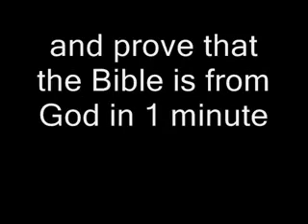Creation Science Breakthrough! (add 2 tbsp. of stupid) Pt 2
I DID NOT ADD THE CARTOONS.
From VenomfongX.  They went around Jericho SEVEN days, not six.  I guess leaving the 7th day (13 times) in there didn't work for you, so you just pretended it was 6?

The lols.  They hurt!